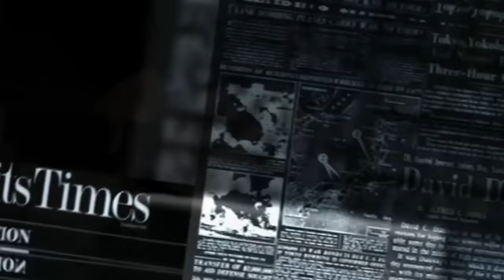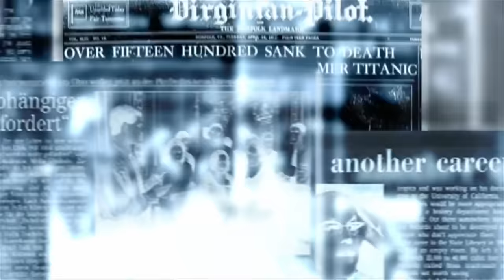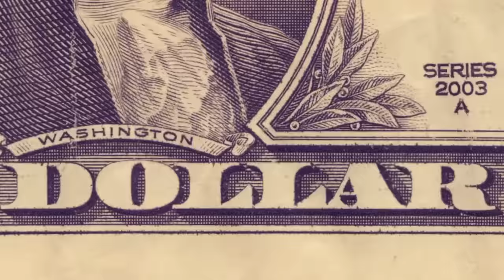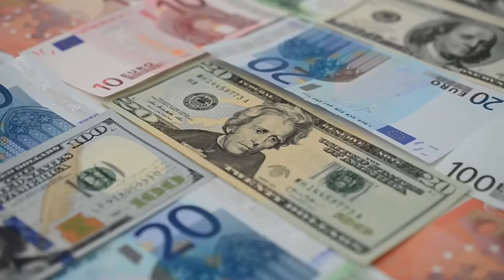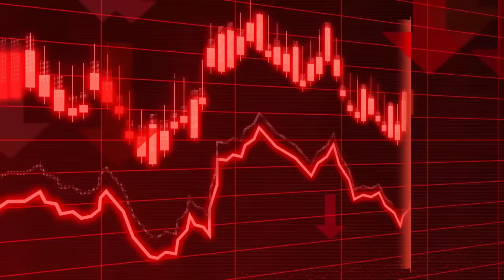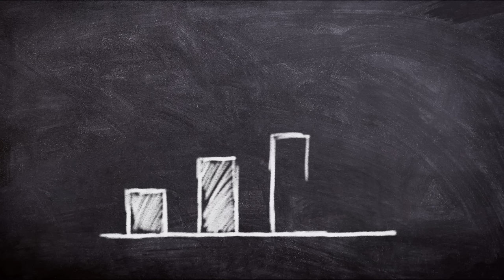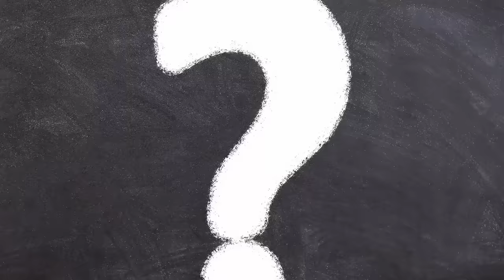JAVIER MILEI causa POLÊMICA INTERNACIONAL ao MANDAR A REAL： a esquerda CHORA pelo seu SUCESSO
Ajude o canal:

16vmNcrA4Mvf7CaRLirAmpnjz1ZH3bWNkQ (Bitcoin)